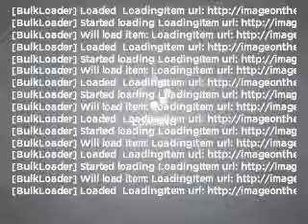2010 Nissan 370Z - Mesa AZ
Year: 2010
Make: Nissan
Model: 370Z
Trim: 2D Sedan
Engine: 3.7 liter 6 cylinder
Transmission: 7-Speed Automatic
Color: Pearl White
Mileage: 1
Address:
6354 E Test Drive